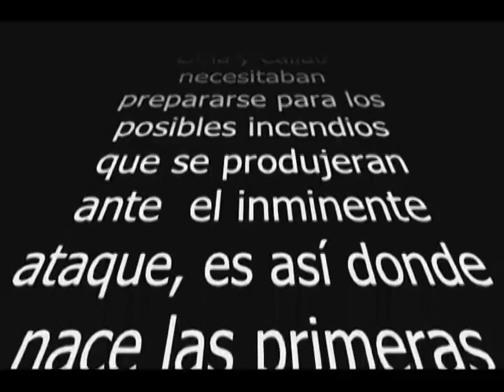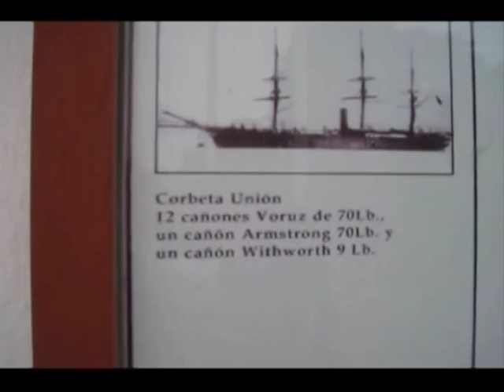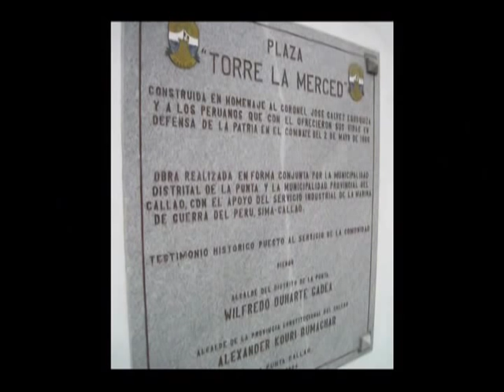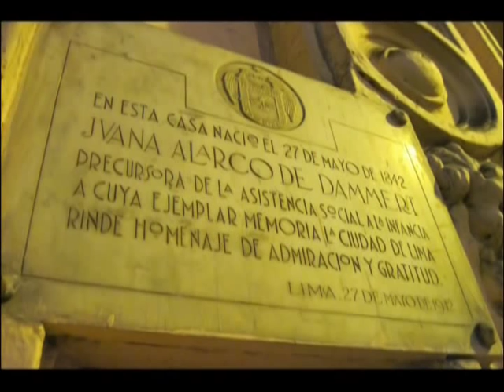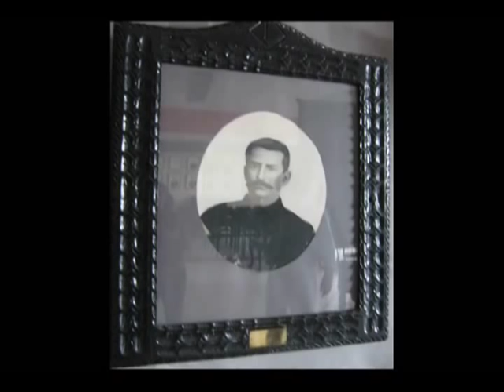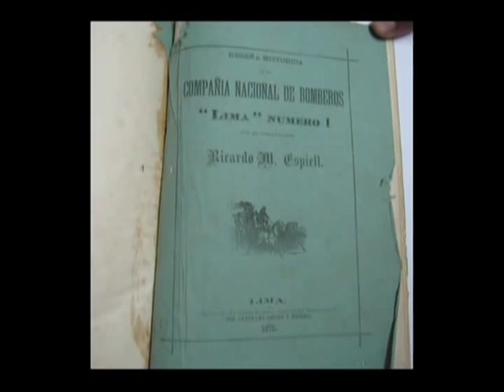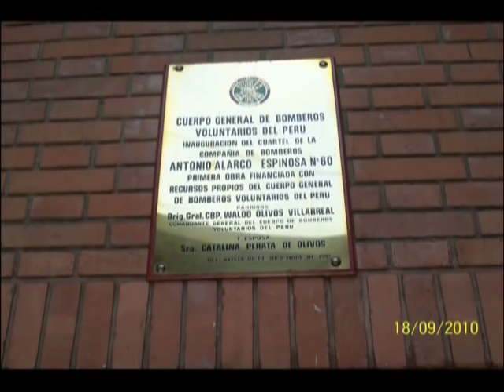Heroe Antonio Alarco Espinosa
Homenaje a Antonio Alarco Espinosa, por la promocion esbas 2010-1 Cap CBP Judith Barreto
Integrantes:
ALBARRACIN CASTILLO Harry Alejandro B-2
ALEJOS VALVERDE Alexandra EdelmiraB-36
APAZA DE LA CRUZ Luis Miguel B-10
APAZA LIPA Roger Avelino B-138
ARELLANO HILARES Arnaldo Antonio B-14
BAZAN GIL Jose Enrique B-14
BOHORQUEZ RODRIGUEZ Luis Giancarlo B-138
CABRERA DEL AGUILA Manuel B-21
CALDERON LLOSA Enrique Pabel B-3
CANALES GELDRES Alfredo B-4
CELIS ALVA Daniela B-83
CELIZ MICHELENA Catherine B-14
CENTENO CALDERON Vladimiro B-83
CHAPARRO SANTOS Diego Armando B-176
CORNEJO ESCURRA Dante Oswaldo B-14
CORNEJO TORRES Juan Carlos B-2
DE LA FLOR CORDOVA Jorge Miguel B-138
DE LEON AGUILA, José Manuel B-83
DIANDERAS DAVALOS Walter Alfredo B-10
DOMINGUEZ CASTRO Carlos Leonardo B-2
DORIA GUZMAN Paola Karina B-21
ESPINOZA TULIANO Victor B-21
FALCONI MUCHA Carlos B-.115
FLORES CABRERA Kenny Rogers B-2
GODINEZ INFANTE Oscar Eduardo B-36
GOMEZ SANCHES Marcelino B-10
GUERRERO SALAS Yonatan B-10
GUTIERREZ CUARESMA Jeanette B-83
JULCAHUANGA VICENTE Benilda B-8
LESCANO AVILA Victor Alfonso B-10
LETURIA GURREONERO Bruno Sergio B-127
LINGAN APARCANA karina Elizabeth B-83
LOZA CUBAS Cristhian Raul B-83
LUGON CASTELLANOS Julia Alejandra B-100
LUNA CARPIO Francis Enrique B-10
MAGNE MAGNE Francoise Marcel B-21
MALASQUEZ AGRAMONTE Cynthia B-36
MANRIQUE BARBOZA Saul Segundo B-2
MANRIQUE GIL Daniel aaron B-14
MARTINEZ BRIONES Lisset B-36
MEZA COCHACHI Juan Carlos B-21
MEZA VERA Elizabeth LiliaB-83
MOGOLLON RODRIGUEZ Jorge Eduardo B-21
MONTES QUICHCA Percy Abel B-169
MORI PAYANO Luis Carlos B-2
MORI ZEGARRA Aldo Wilson B-65
NAVARRO LOYOLA Manuel Antonio B-14
NUÑEZ RAMIREZ Yisely Paola B-2
ORELLANA PALOMINO Carolina B-127
ORTIZ VELASCO Albert Jefferson B-32
PAJARES CHIRRE Wendy Beatriz B-2
PALOMINO AGUILAR Johan Manuel B-14
PARODI CHAVEZ Josè Carlos B-127
PINEDA PUENTE ARNAO Miguel Angel B-127
RENGIFO REVILLA Cesar Enrique B-4
SALAS CHANDURI Alonso B-2
SALAZAR RIEGA Jesus Alfredo B-83
SALGADO SALAZAR Enrique Cesar A.B-14
SOLIS CARRASCO Julio Rodrigo B-169
STEIERT DE LA SOTA Fernando Elias B-2
TALLEDO SUAREZ Carlos B-8
TASAYCO FUENTES Juan Carlos B-176
UTANI CARRERA Julio Ivan B-10
VATTUONE NAVARRO Enzo B-14
VEGA BERMUDEZ Miguel B-65
VELASQUEZ VILLAR Victor Andres B-21
VERA REY Martin Gerardo B-3
VILLACORTA DE LA TORRE Renato B-65
ZEGARRA ZAVALETA Sara SofiaB-83